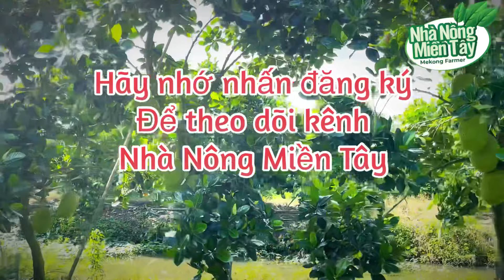Giá mít thái sáng hôm nay ngày 24/4/2024: giá đi ngang